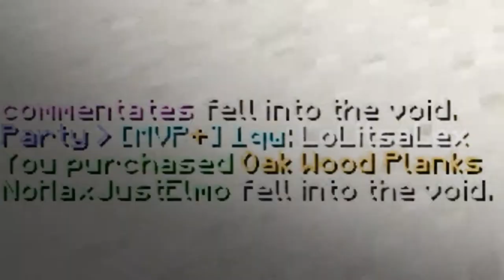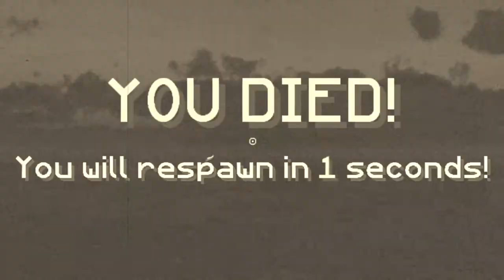Minecraft Hypixel Bedwars! "Halloween Hype + Crazy Rage!"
►Smack that "LIKE" for more Bedwars, thanks. Sorry for not uploading.. I know again.. watch the video to find out!
►My Texture Pack Release!
►Mine It Out's 300 Subscriber Super Saiyan Green Pack FPS VERSION
►Mine It Out's 300 Subscriber Super Saiyan Green Pack HIGH QUALITY VERSION
►VIDEO WITH!
►Mine It Out
►1qw: He hasn't told me his YouTube, but I think he has one, try to find out :P
MUSIC!
►Intro Music
Flux Pavilion - Freeway (Flux Pavilion & Kill The Noise Remix)
►Editing: Mine It Out Do you guys like these types of videos?
►WILL I ADD YOU AS A FRIEND? YES
►IGN: lilcasual
►Xbox One: camaro2014zl1
►SERVER INFO!